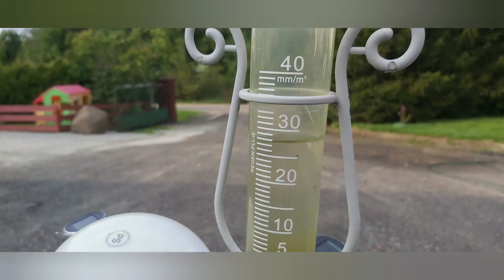5 Września..Potężne opady burzowe niszczą zasiewy i zalewają Domy! skutki burz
Nie obyło się bez start , zalane ,zamulone
posesje i domy,  zamulone zasiewy rzepaku, ucierpiały także  sąsiednie wsie  . Niestety alertow nikt nie otrzymał.